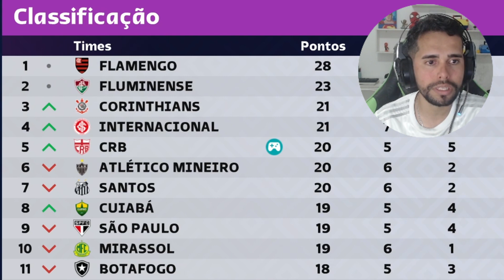VITÓRIA SOFRIDA E MATHEUS CUNHA SALVA O GALO NO MINEIRÃO! - MASTER LIGA (PES)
Fala meus manos e manas, tudo certin?
Hoje continuamos a campanha na Master Liga do Pes 21, com a atualização de 2023! Treinando a equipe do CRB em busca de uma boa nova temporada, agora na série "A"!